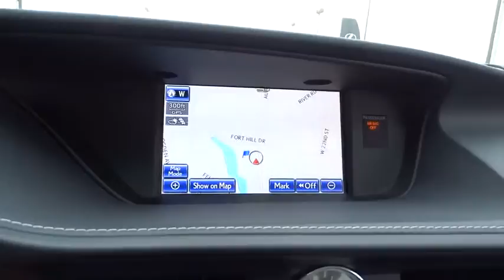2013 Lexus ES 300h Naperville, Aurora, Joliet, Downers Grove, Bolingbrook, IL 160317A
2013 Lexus ES 300h
2013 Lexus ES 300h Hybrid - Stock#: 160317A - VIN#: JTHBW1GGXD2019101

** NAVIGATION / GPS**, ** POWER SUNROOF / MOONROOF**, and ** LEATHER **. Navigation System w/Mark Levinson Premium Audio Package (Hard Disk Drive Navigation System w/Backup), 2.5L I4 DOHC 16V VVT-i, Light Gray Leather, Blind Spot Monitor w/Rear Cross Traffic Alert, High-Intensity Discharge Headlamps, Intuitive Parking Assist, One-Touch Power Trunk, and Rain Sensing Wipers w/Deicer. Previous owner purchased it brand new! Want to save some money? Get the NEW look for the used price on this one owner vehicle. This ES gives you great fuel efficiency and more bang for the buck than most other cars out there.
BLIND SPOT MONITOR W/REAR CROSS TRAFFIC ALERT,HEATED BAMBOO & LEATHER-TRIMMED STEERING WHEEL  -inc: bamboo & leather shift knob,HIGH-INTENSITY DISCHARGE (HID) HEADLAMPS,NAVIGATION/MARK LEVINSON AUDIO PKG  -inc: 835-watt Mark Levinson 15-speaker premium audio system  5.1 channel surround sound w/7.1 channel architecture  HDD navigation system  DVD player  voice recognition  backup monitor  Bluetooth hands-free phone & streaming audio  HD Radio w/iTunes tagging  Lexus Enform 2.0 w/Safety Connect  auto collision notification  stolen vehicle location  emergency assist button (SOS)  enhanced roadside assistance  destination assist  eDestination & Enform app suite w/1-year trial subscription  Lexus Insider  navigation remote control  SiriusXM NavTraffic/NavWeather/sports/stocks/gas prices w/1-year trial subscription,ONE-TOUCH PWR TRUNK,PARK ASSIST,ULTRA LUXURY PKG  -inc: wood trim  pwr tilt/telescopic steering wheel  memory for driver-side seat/steering wheel/mirrors  pwr rear sunshade  climate controlled seats  perforated semi-aniline leather seat trim  ambient lighting  driver seat cushion extender  manual door sunshades  passenger seat memory,VARIABLE INTERMITTENT RAIN-SENSING WINDSHIELD WIPERS W/DE-ICER,Pwr heated mirrors -inc: integrated turn signals  puddle lamps  memory,Pwr tilt/slide moonroof -inc: 1-touch open/close feature  sliding sunshade,Metallic & leather-trimmed shift knob,3-spoke leather-wrapped steering wheel,Remote-linked window & moonroof opening,10-way pwr front bucket seats -inc: pwr lumbar  driver seat memory,Pwr tilt/telescopic steering column -inc: steering wheel cruise  audio & display controls  memory,AM/FM stereo w/in-dash 6-disc CD changer -inc: MP3/WMA  (8) speakers  aux audio input  USB input  auto sound levelizer  digital sound processor  SiriusXM satellite radio w/90-day trial subscription  remote control,Retained accessory pwr for windows & moonroof,Pwr front ventilated & rear solid disc brakes,Direct tire pressure monitor system